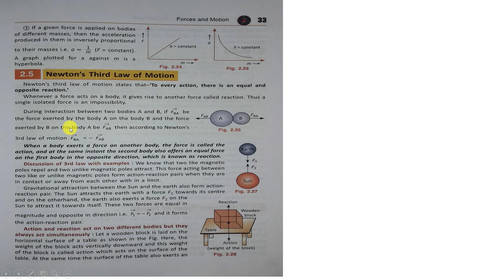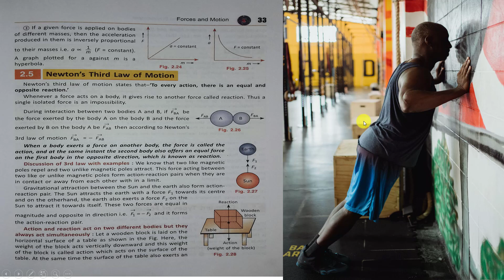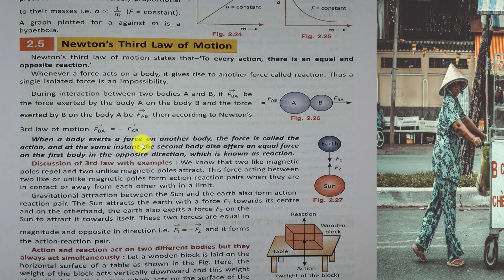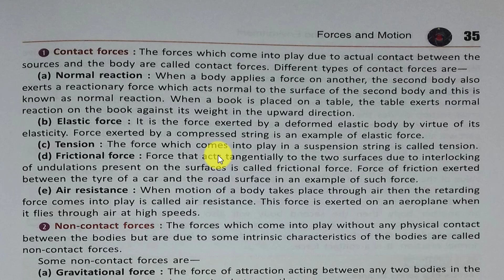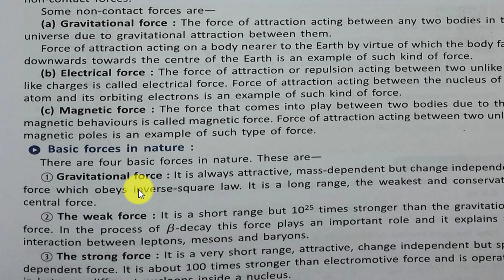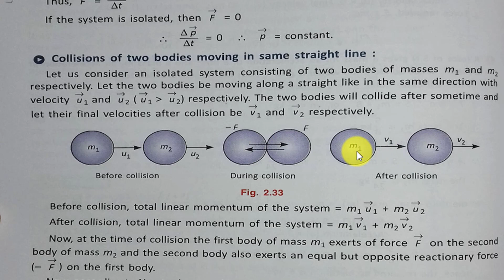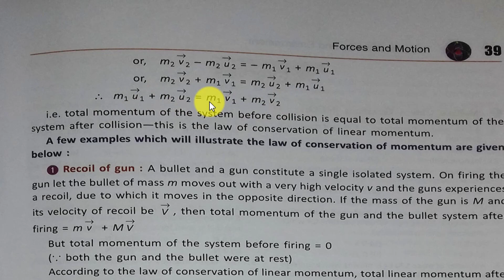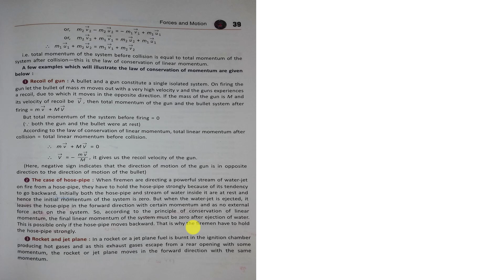Forces and motion |Part 5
Video Lesson(Physical Science and environment: Chapter 2, Forces and motion) for Class IX WBBSE (West Bengal Board of Secondary Education )during the crisis of Corona Virus Pandemic. An effort to help  students during lock down.